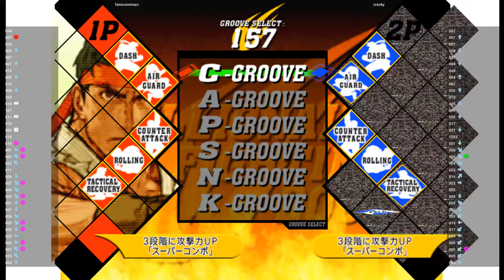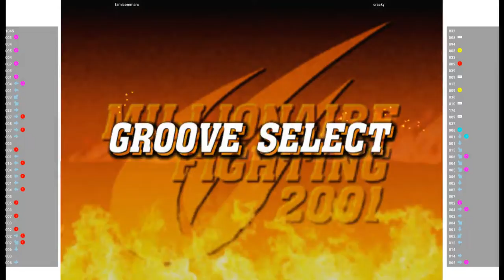CVS2 🕹 famicommarc VS cracky